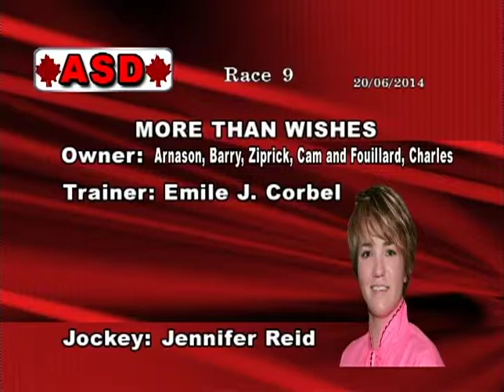Assiniboia Downs - June 20, 2014 - Race 9